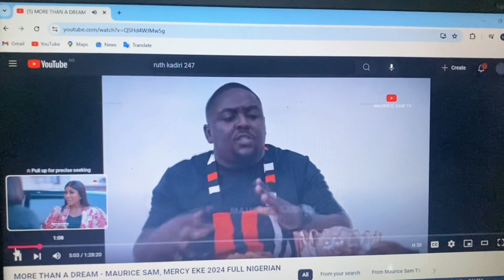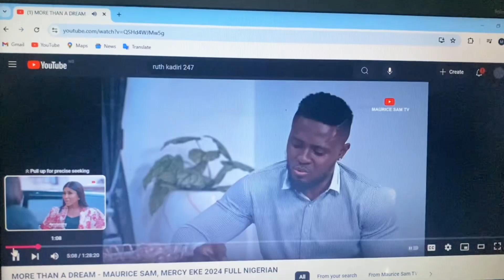Day in my life | living with my family diaries | life as an introvert in Nigeria 🍃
Hello fam 🌞, hope you’ll are good?

Business IG handle : maney k